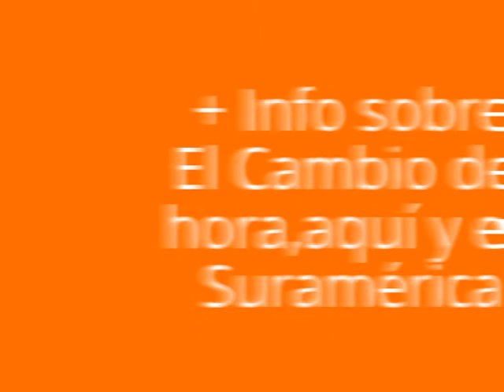Información sobre el cambio de hora, aquí y en Suramérica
Vídeo informativo sobre cómo debemos dejar ahora nuestros relojes y la actual diferencia horaria que nos llevamos con los países suramericanos,después del cambio de hora.También hablo al principio de mi actual estado académico,y del próximo Programa del loco del pueblo que esta vez será este Sábado.